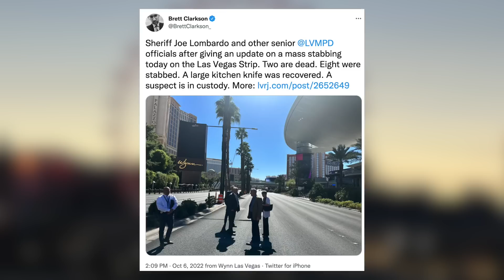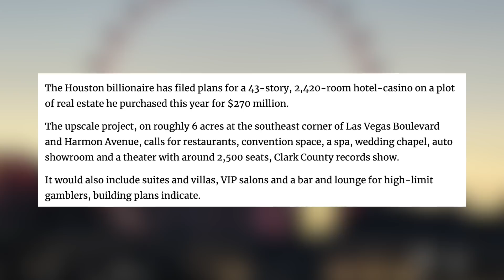Bonus New Strip Megaresort & Tragedy Strikes Vegas Again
Learn to travel for "free" utilizing the best credit card welcome offers. Travel to Vegas and anywhere else! Check out this free tool that we highly recommend.

Episode Description

Tragedy once again struck the Las Vegas tourist area when a mass stabbing took place in front of Wynn this week. We'll talk about what happened, how the police responded and whether or not Las Vegas is any more or less safe than other American cities.

In other news Golden Nugget owner Tilman Fertitta has confirmed he is building a bonus new Strip megaresort on the corner of Harmon and Las Vegas Blvd. Find out how many rooms they are going to squeeze on just 6 acres of land! We also discuss the Notre Dame Green Las Vegas sign, children being left in casinos & a new hybrid hotel concept being built in Downtown Las Vegas.

0:00 - Fighting Irish Turn the Las Vegas Sign Green
1:20 - Tragedy on the Las Vegas Strip
2:40 - Is the Strip safe?
4:07 - Surprise! Another new mega Strip resort officially coming
6:04 - Tons of changes and new construction on the South Las Vegas Strip
7:25 - New “hybrid hotel” being built in the Arts District in Downtown Las Vegas
9:11 - Why the Arts District is a must visit on your next trip to Vegas
10:30 - Unattended children in casinos in Vegas & why it sucks